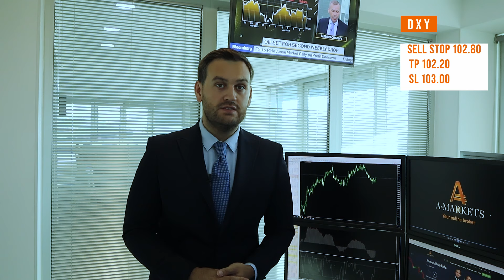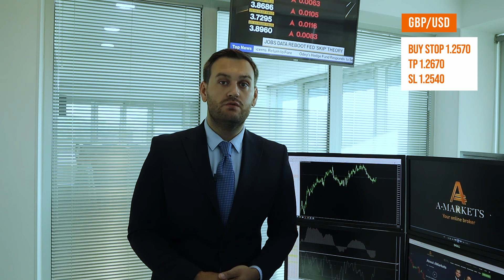Dollar resumed its decline |AMarkets